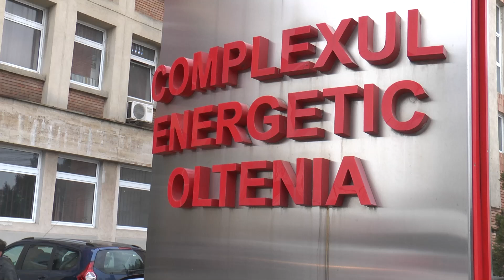Popescu „CEO se îndreaptă într o direcție greșită”